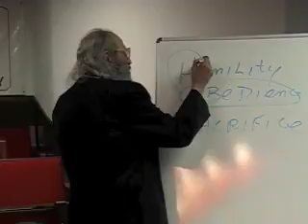Watch 1.mov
Examine yourself weather you be in the faith.